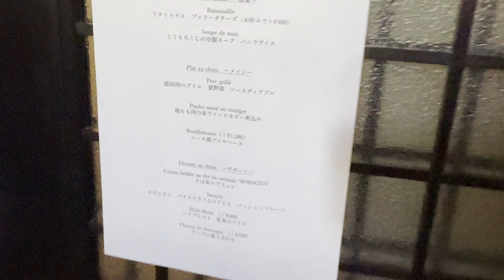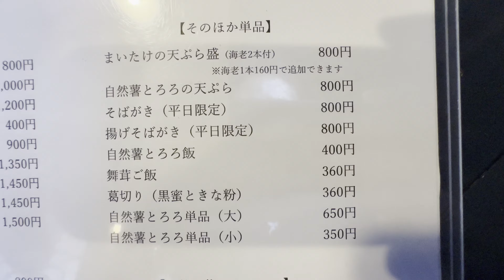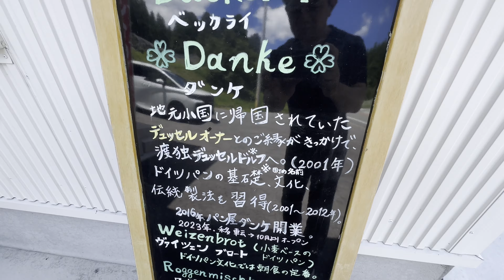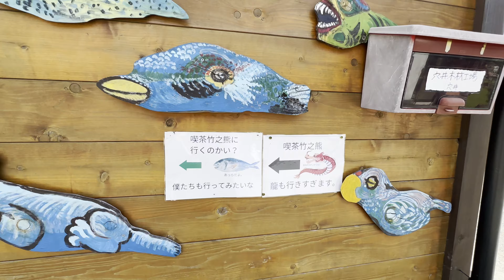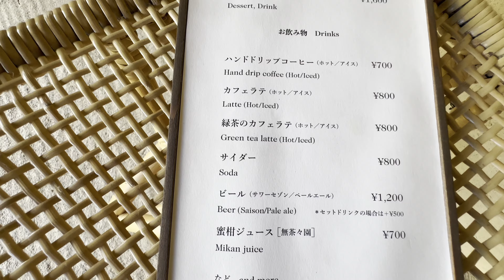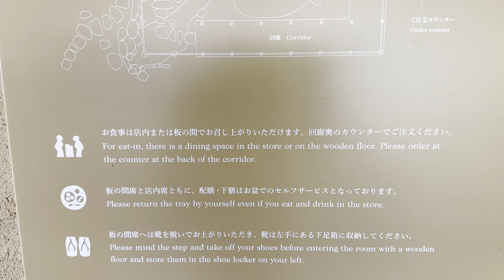2024年7月 夏の阿蘇・小国 【そば処 よしぶ】 【パンのDanke（ダンケ）】 【味来スイートコーン ヒゴタイフルーツ 千羽鶴鹿公園】 【大観峰】【喫茶 竹の熊】 【鍋ヶ滝】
2024年7月 撮影

【味来スウィートコーン ヒゴタイフルーツ 千羽鶴鹿公園】さん

【mm765(なむこ)の行けるとこまで】
鰻屋を営みながら、何事にも無理せず
行けるとこまでやってみようというチャンネル。
ゆるく生暖かく見守って頂けたら幸いです。

mitsutoshi_masuda_765　　(バイク・風景・鳥・日常)
mm765__people　　(人物・人型・ポートレート)
masudaunagi　(お店用)